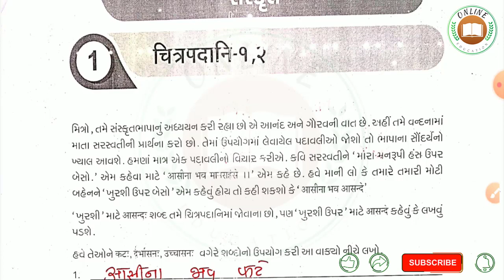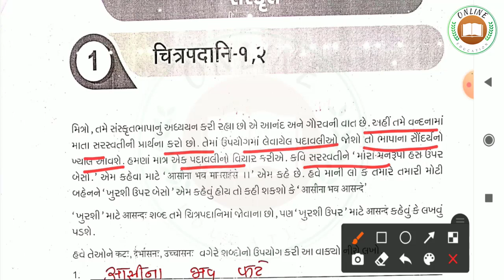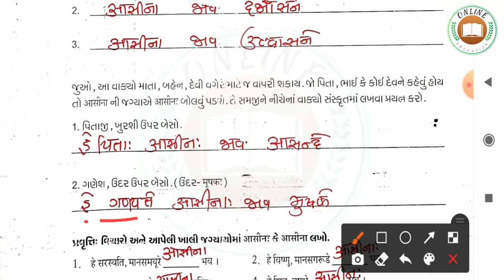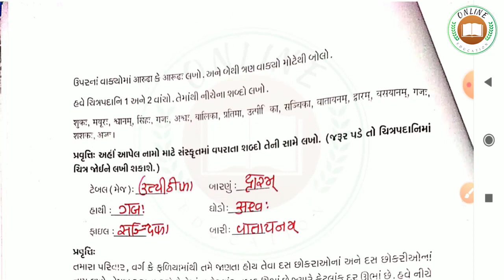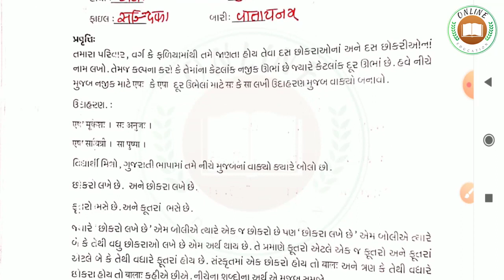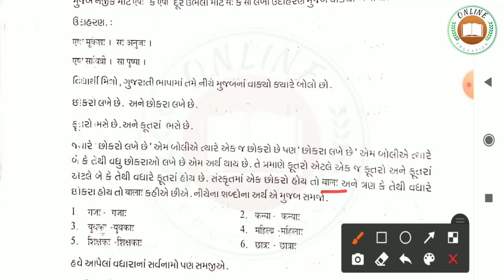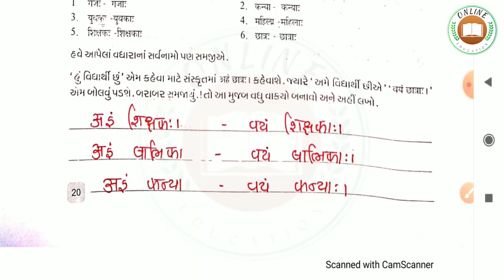ઘરે શીખીએ અંક 1| ધોરણ 8 સંસ્કૃત| Ghare Sikhiye July | Std 8 Sanskrit, Ghare Sikhiye ank 1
Ghare Sikhiye July,
Ghare Shikhiye July,
Ghare Sikhiye bhag 1,
ghare shikhiye bhag 1,
ghare sikhiye july,
dhoran 8,
sanskrit,
dhoran 8 sanskrut ghare sikhiye bhag 1,
std 8 sanskrut ghare sikhiye bhag 1,
dhoran 8 sanskrut,
dhoran 8 sanskrut ghare shikhiye july,
std 8 sanskrut ghare shikhiye july,
ghare sikhiye ank 1
ghare shikhiye ank 1
ઘરે શીખીએ,
ઘરે શીખીએ ધોરણ 8,
ઘરે શીખીએ ધોરણ 8 સંસ્કૃત,
ધોરણ 8 સંસ્કૃત ઘરે શીખીએ જુલાઈ,
ધોરણ 8 સંસ્કૃત ઘરે શીખીએ ભાગ 1,
ઘરે શીખીએ જુલાઈ,
ઘરે શીખીએ ભાગ 1,